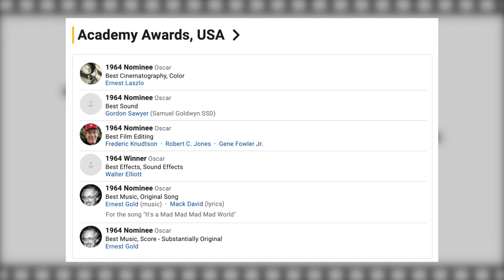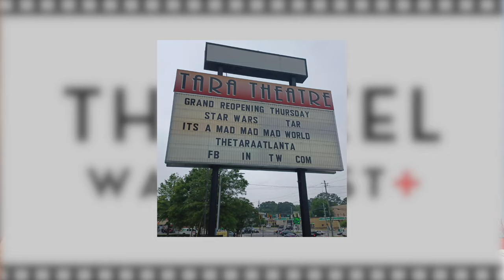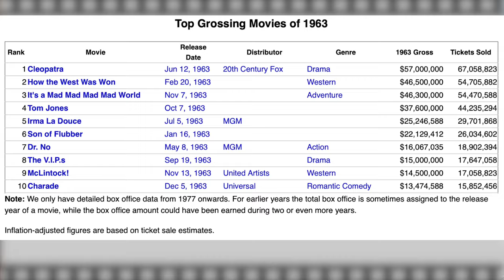It's A Mad Mad Mad Mad World | Film Analysis | The Reel Watchlist+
Debbie and Joe finish out their 60's vibe with the iconic comedy "It's A Mad Mad Mad Mad World" that stars and cameos legends of the silver screen. The Reel Watchlist+ tackles this high paced and wacky comedy from beginning to end, adding in their own brand of wacky to keep with the theme.
Topic: It's A Mad Mad Mad Mad World (1963)
Writers: William Rose, Tania Rose
Director: Stanley Kramer
Stars: Spencer Tracy, Ethel Merman, Milton Berle
IMDb Score: 7.5
CHAPTERS:
0:00 Intro
0:50 Part 1
11:56 Part 2
15:27 Part 3
20:22 Final Thoughts

- The Movie

Debbie's List:
Assistant Editor: @ConnerMattia
Commercial: @josephdeiorio
Social Media Channels:
Bold Media Films: